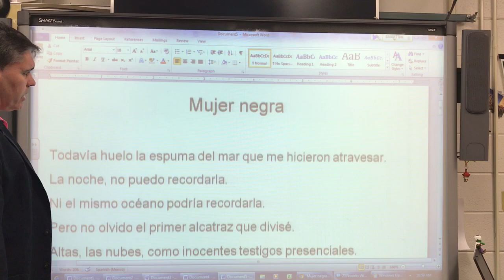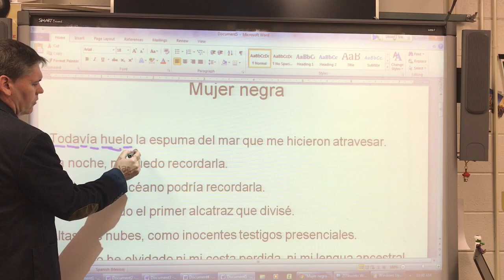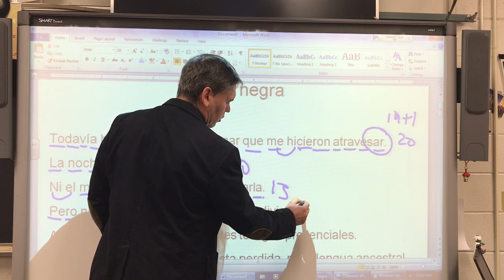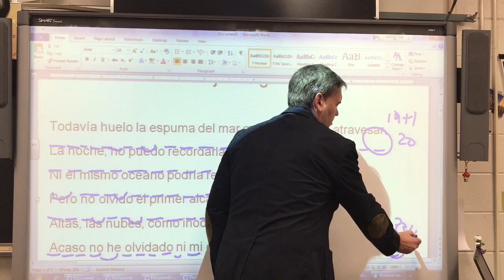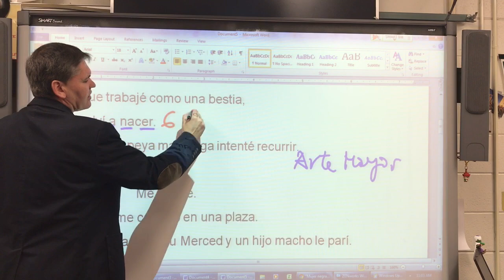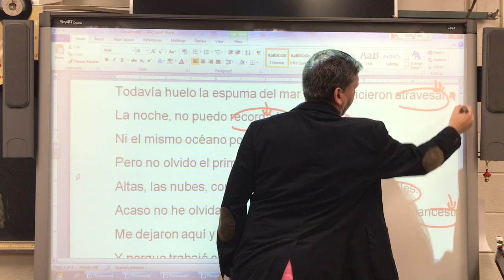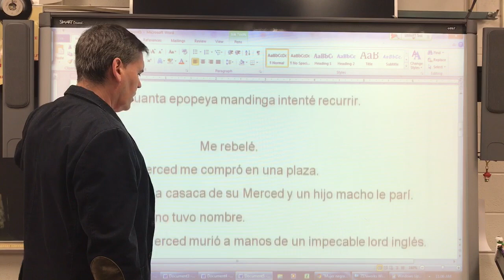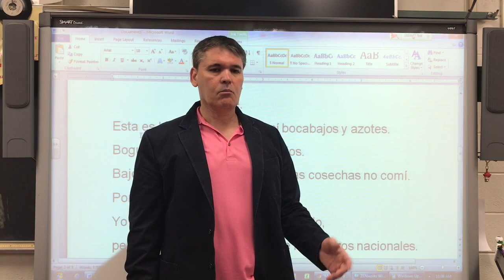Mujer Negra- Estructura Externa